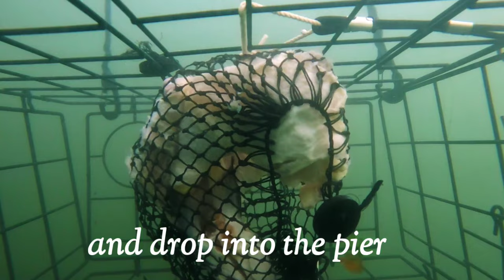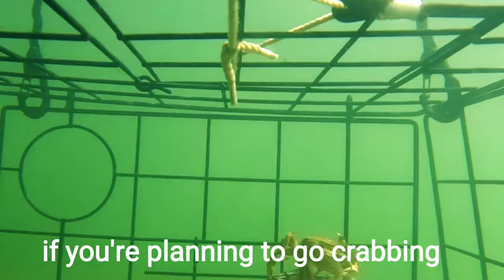Crabbing with a GoPro in the Crab Pot!!